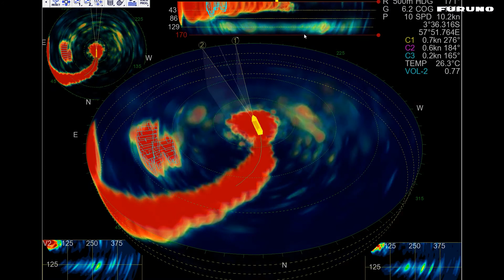Sonar Furuno FSV25 avec le module 3D F3DS, un outil révolutionnaire pour la pêche professionnelle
Le F3D-S (3D SonarVisualizer™) est un produit révolutionnaire qui traite les informations de manière unique afin d'afficher les données relatives aux poissons, aux pics et aux fonds marins dans une vue tridimensionnelle.

Consultez la page de ce produit sur notre

Ce module fonctionne avec le sonar 360° FSV-25 et FSV-25S, voici la page du sonar FSV-25

Découvrez le témoignage MondeFuruno de la Compagnie Française du Thon Océanique CFTO qui a fait confiance à FurunoFrance en équipant le thonier Drennec avec un sonar omnidirectionnel FSV-25 couplé au module de visualisation en 3D F3D-S